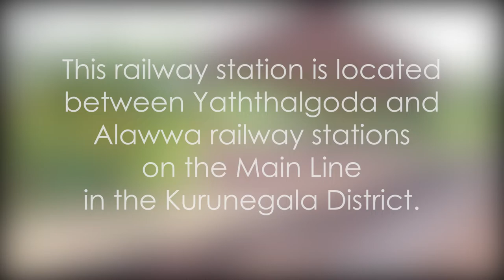Bujjomuwa Railway Station - video 1